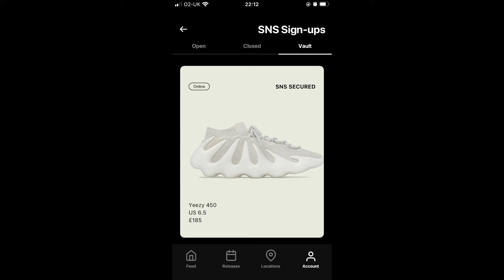Raffle Luck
Raffle luck summarised. Pain.

Tags (Ignore)

funny try not to laugh memes dank memes the office spongebob netflix yeezy drip stock x twitter shorts vines supreme rare flip fashion unboxing video profit top 10 movies collabs crossover challenge solavici fashion streetwear collection collectables inspiration fit fits drip or drown sns sneakersnstuff sneakers yeezy 450 kanye west kim kardashian kardashians glitch